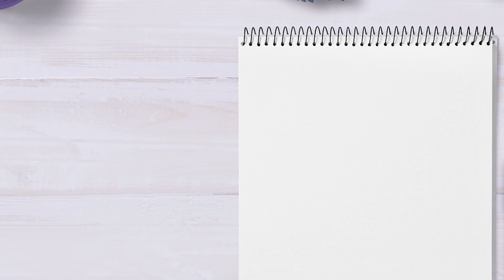Questionable Level Design Contest 2023 [26] - qldc.smc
♥ Wer liket, sündigt nicht ♥
Im Questionable Level Design Contest ist alles fragwürdig. Aber ihr werdet sehen.

Ein Let's Play von Mettbaron